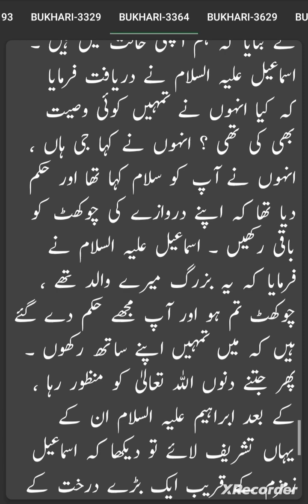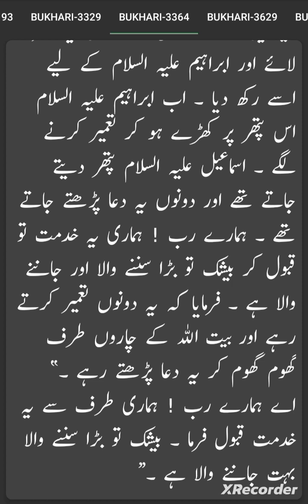hadees khanakaba hazratismail